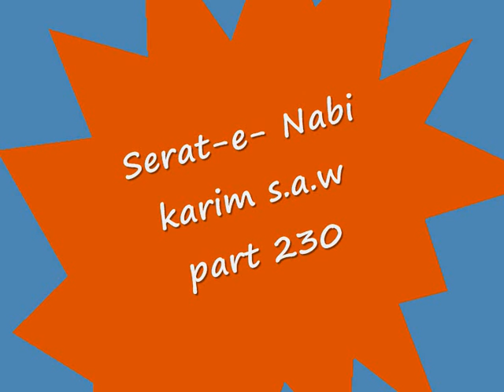Serat-e- Nabi karim s.a.w part 230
Islamic akhlaq by Alhaj Moulana Enayattullah Sahib